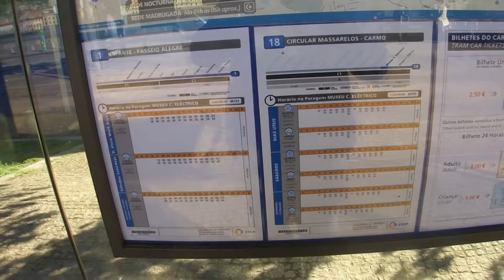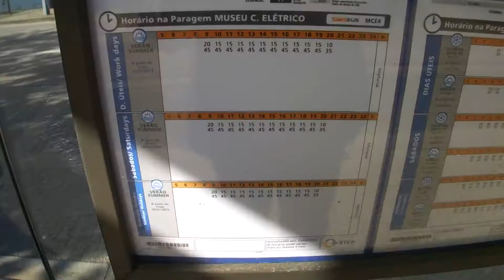PORTO TRAMS MAY 2013 PART 2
TAKEN 30TH MAY 2013